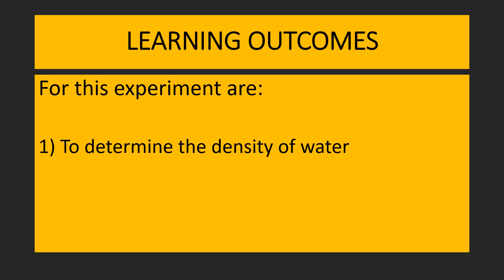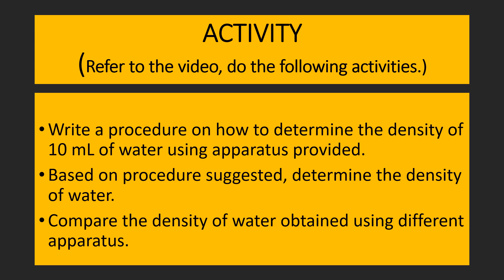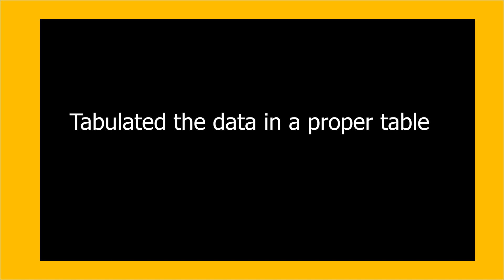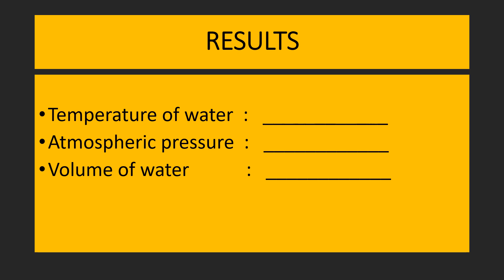DK 014 Practical Class : Experiment 1